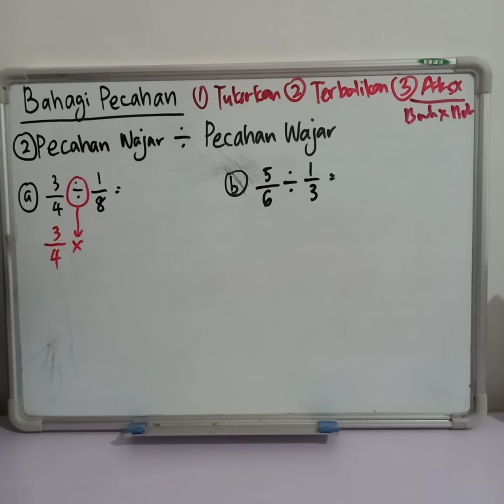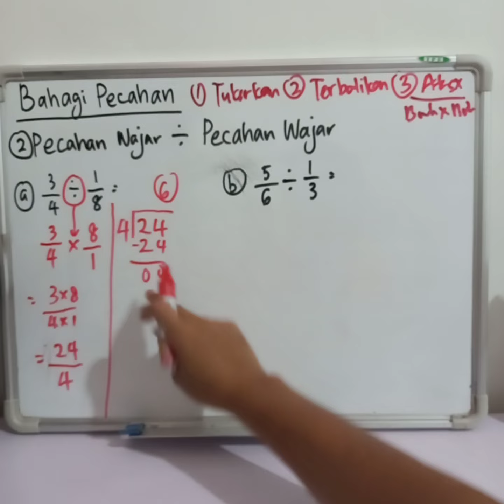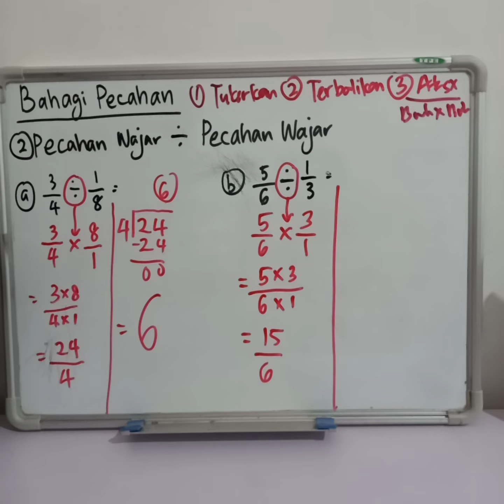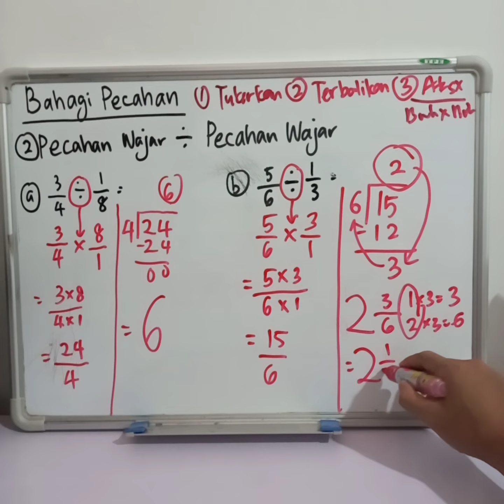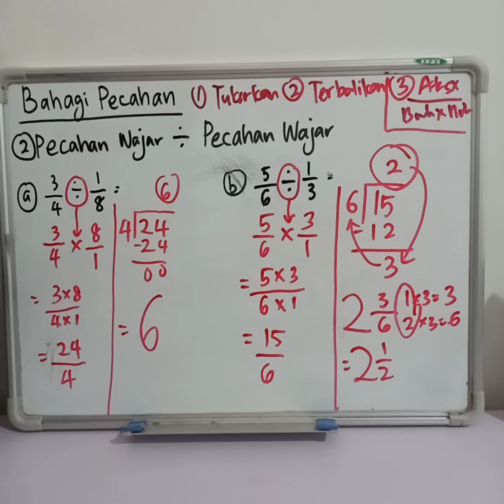Tahun 6: Bahagi Pecahan ( pecahan wajar ÷ pecahan wajar )